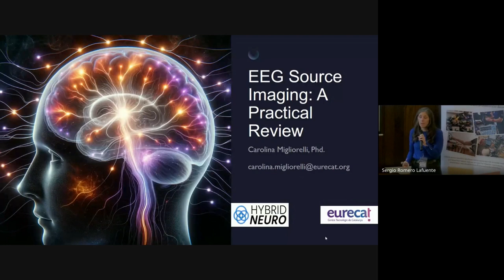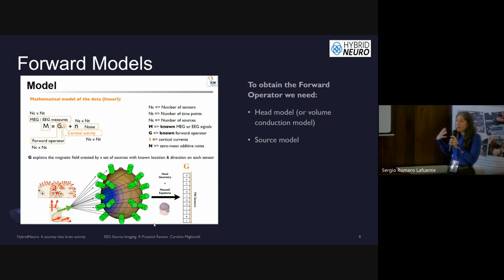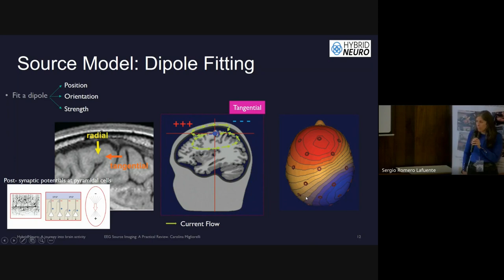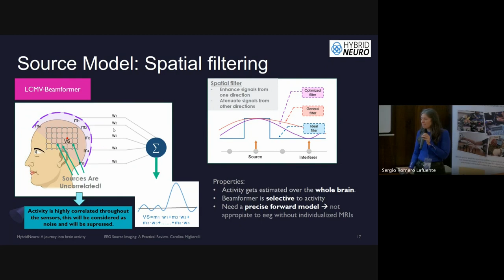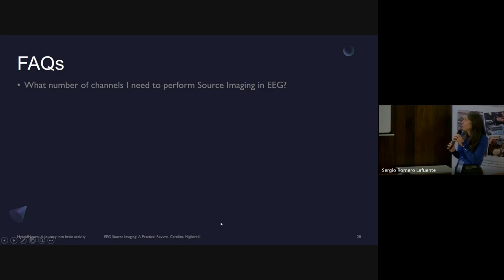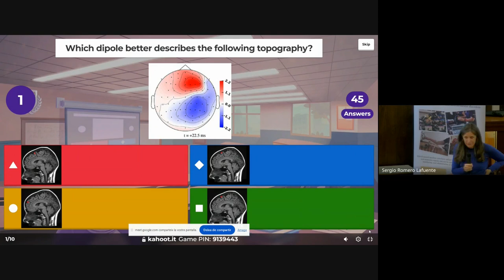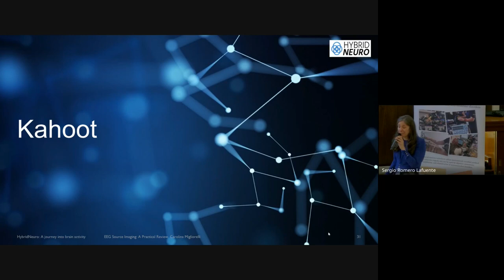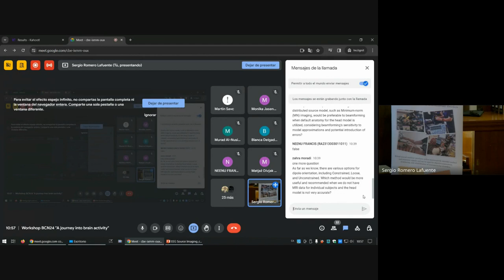BCN24 - Presentation 7: EEG source imaging: A practical review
Video recording of presentation titled "EEG source imaging: A practical review" presented by Carolina Migliorelli. This presentation was part of the HybridNeuro project's workshop "BCN24: A journey into brain activity", which was held at Universitat Politècnica de Catalunya (UPC) in Barcelona, Spain, from February 6th to 9th 2024.